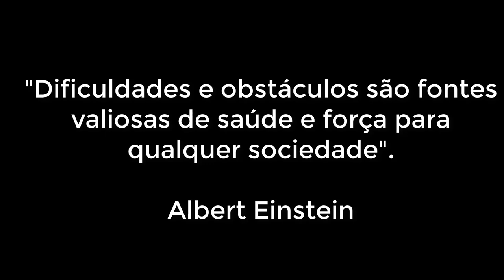vereaDORES 50 mil NO BRASIL. PEC DA METADE DOS POLÍTICOS JÁ! Lava-jato, pacote anticrime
SEJA MEMBRO CLIQUE ABAIXO! CONTEÚDO EXCLUSIVO

VEREADORES
Idade mínima: 18 anos;
Mandato de 4 anos, podendo se reeleger sempre;
Função: É Fiscalizar e aprovar as contas do Prefeito, também cria e aprova a lei orgânica da cidade e leis do município de interesse local;
A quantidade de vereadores esta relacionada à quantidade da população;
SÃO 5.570 MUNICÍPIOS HOJE, totalizando mais de 50 mil vereadores;
Somente 17 municípios tem mais de 1 milhão de habitantes
Somente 324 municípios tem mais de 100 mil habitantes
Fundamento Constitucional: Artigos 29 a 31 da Constituição Federal